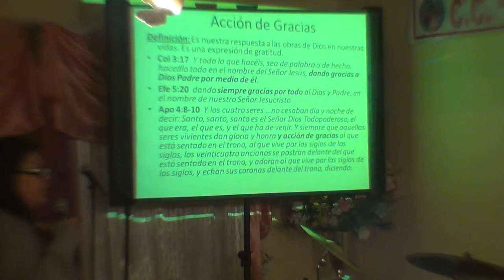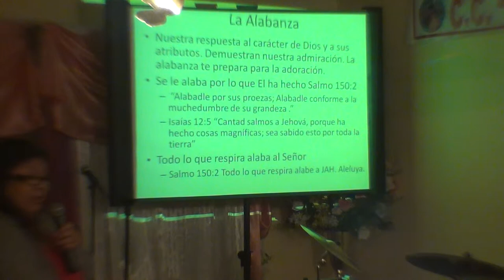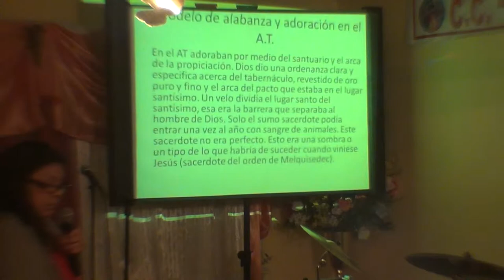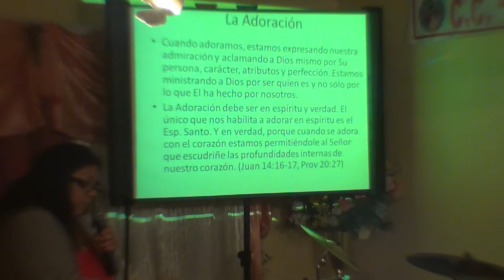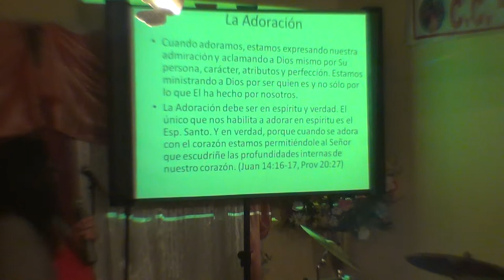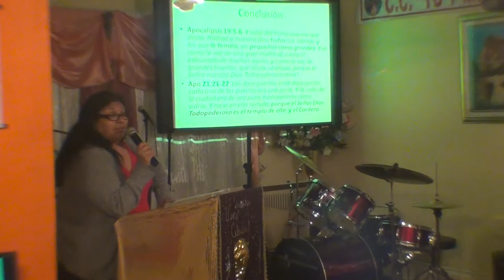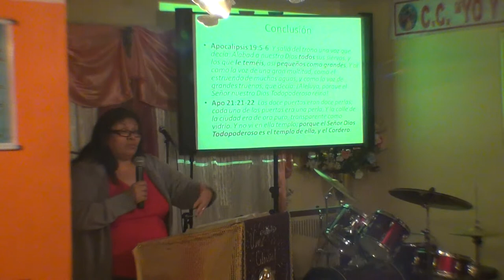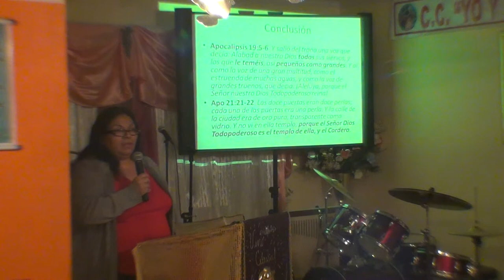Clase "La alabanza y la adoracion" Susana Marquez 1.2